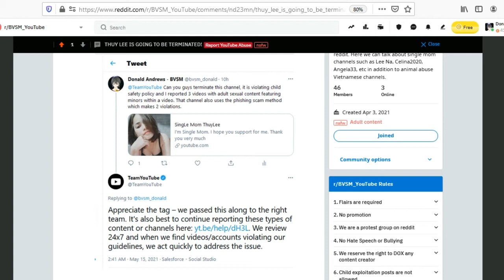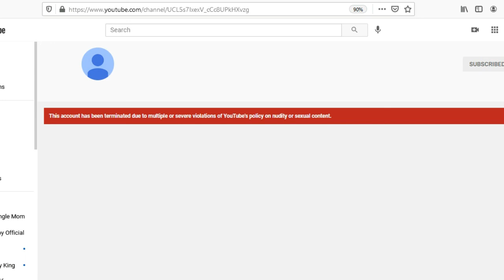YouTube TERMINATES Thuy Lee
Team YouTube did the right thing by terminating this channel after 4 panty-upskirt videos featuring minors within a video. Also, he often phishes people's E-mail and the same applies with Ha Trangg, Trang Lee and Thao Vy.

Ratings is disabled and comments are being moderated before approval.

EDIT: I have to blur parts of my video because the video did somehow got taken down! I am doing my best to prevent my channel from taking down and ALL CONTENT IS COMMENTARY BASED!